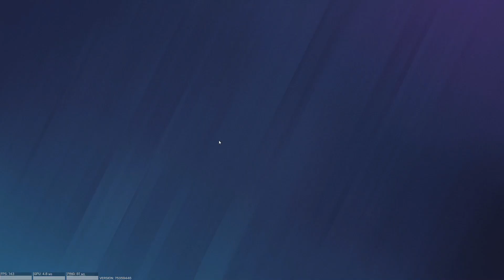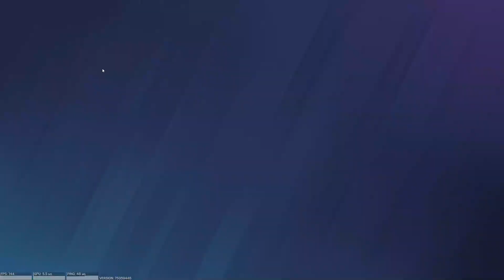استریم و گیم پلی رینبو آپدیت جدید 2024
حمایت کنید